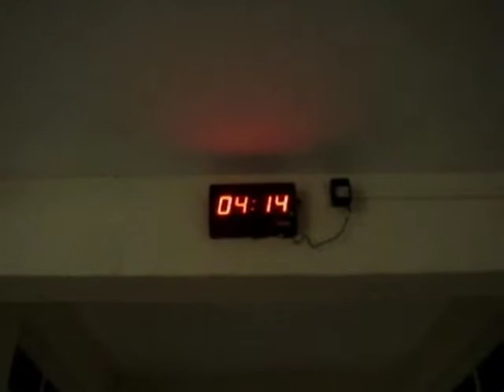Making of - Humoristico GM IAP 2005